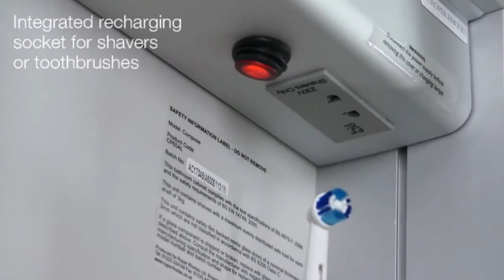The Roper Rhodes Cabinet and Mirror Collection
The Roper Rhodes collection of bathroom mirrors and cabinets have become a modern classics with their intuitive use of technology and state of the art engineering. They now combine illuminated mirrors with Bluetooth technology so your phone can connect to play your favorite music while you bathe. In addition, the use of lightweight but beautifully tailored aluminium cases for cabinets has made them a top seller. ukbathroom.com supply all mirrirs and cabinets from Roper Rhodes so please call or email us today to find out more.

Leading bathroom brand Roper Rhodes always put quality first when designing and producing their extensive ranges of bathroom products. All styles are catered for from traditional to wall hung. Find out more now at ukbathrooms.com